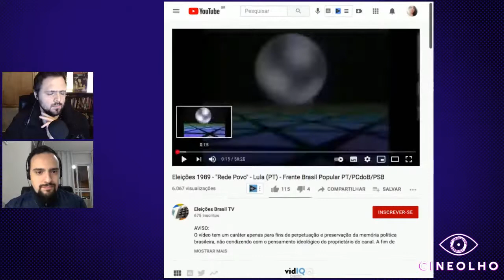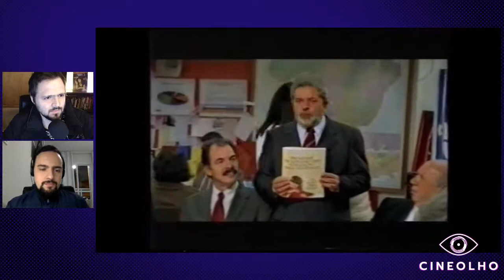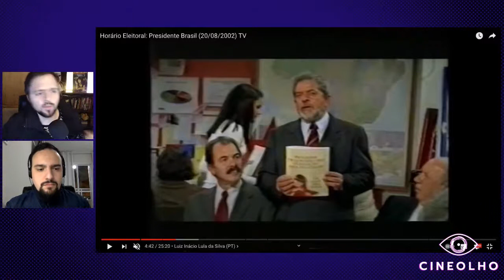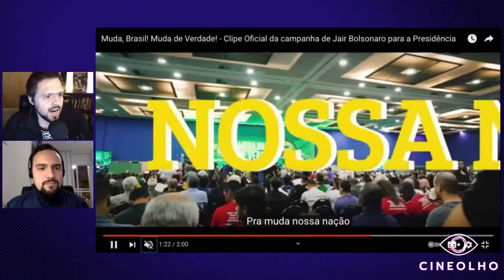Linguagem do cinema nas propagandas políticas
Como a linguagem audiovisual é utilizada nas propagandas políticas? De que forma o estilo de uma propaganda no horário eleitoral gratuito reflete uma visão política? Nessa conversa com Matheus Trevisan, assessor de comunicação da deputada federal Sâmia Bomfim (PSOL/SP), vamos observar como fotografia, som, atuação, etc. são usadas para persuadir os eleitores. Vamos definir alguns clichês clássicos, fazer um micro estudo de caso das campanhas do Lula entre 1989 e 2002, observar as mudanças ocorridas na eleição de 2018 e traçar algumas perspectivas para 2022.